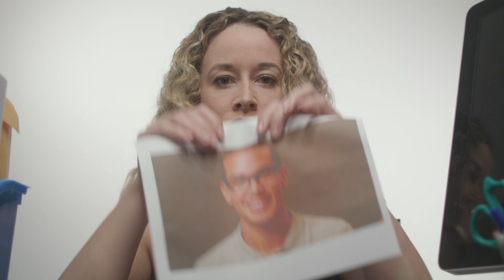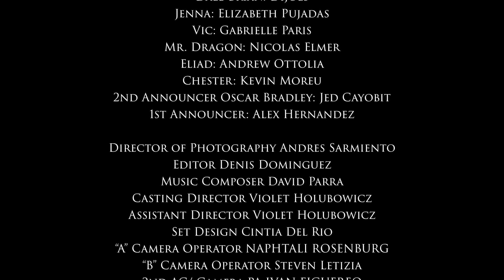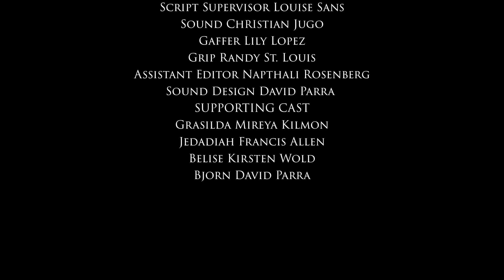OUT OF HAND MIAMI SHORT FILM (MIAMI FILMMAKERS)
Made this Miami Short Film based on the office meets rock paper scissors. Made by all local Miami Filmmakers. Looking for a Miami Short Film DP? look no further, we're a miami short film crew.